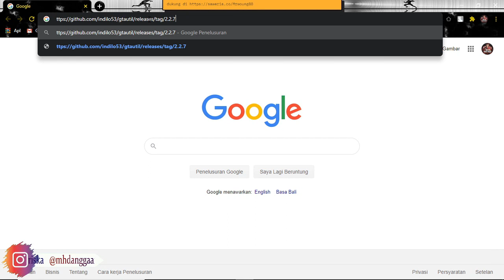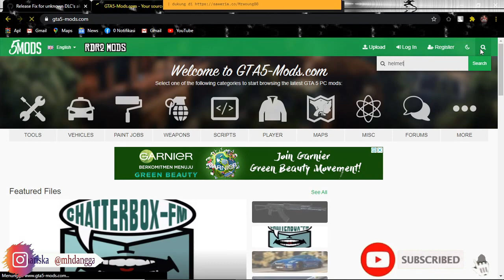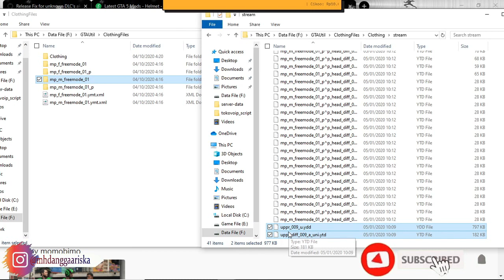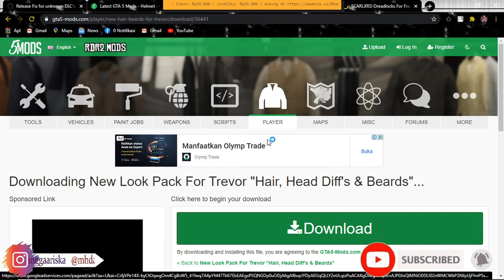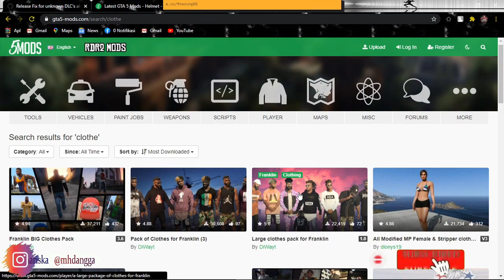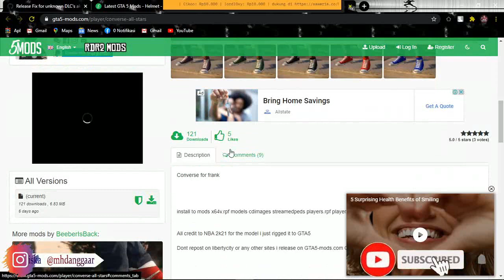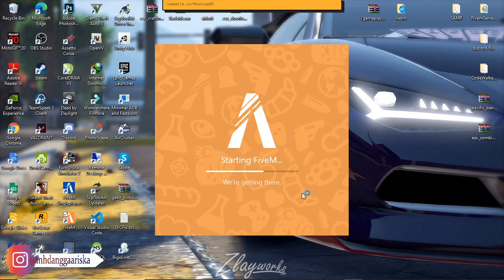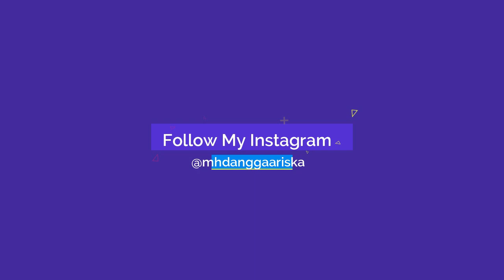Cara Menambahkan Pakaian dan Aksesoris ke dalam Server FiveM menggunakan GTAUtil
Hallo Brother,, I'm so sorry late upload!! kegiatan duniawi padet cuyy..
Semoga video kali ini bermanfaat yo brother!!

Command Prompt Lines:
gtautil genpeddefs --create --output ClothingFiles --targets mp_m_freemode_01,mp_f_freemode_01